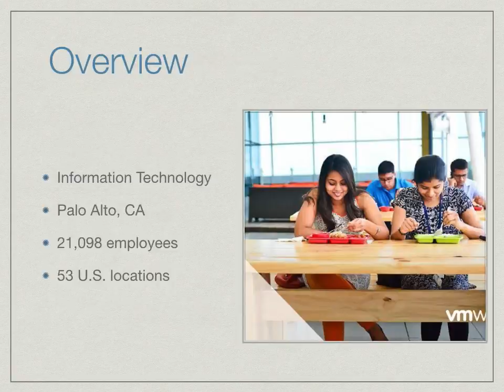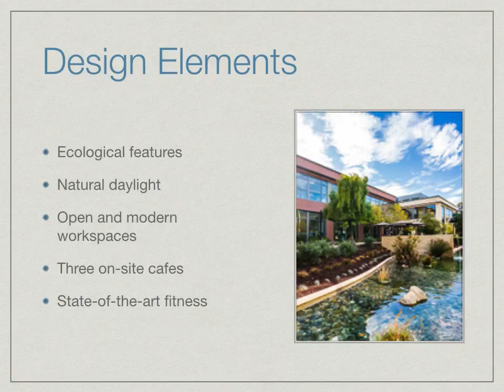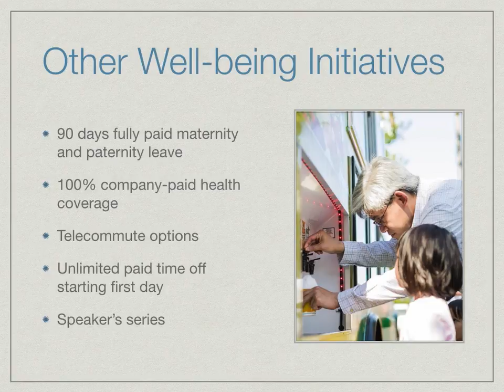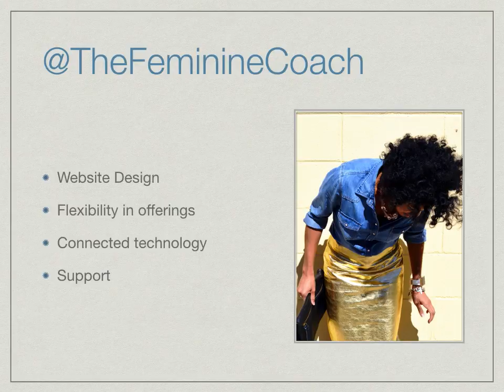VMWare Workplace Design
This video is a part of my Masters degree program at Full Sail University. All photos are credited to vmware.com.